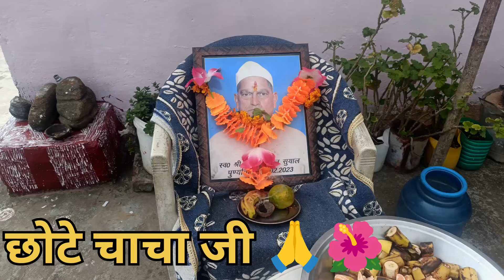छोटे चाचा का वार्षिक श्राद्ध 🙏🌺 आप जहां कहीं भी हैं अपना आशीर्वाद हमेशा बनाए रखना 👏@yogi_music_